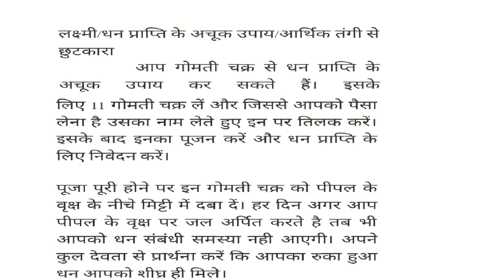कहीं उधार दिया, फंसा, या अटका पैसा वापस कैसे आये - 6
क्या आप भी उन लोगों में से हैं जिन्होंने कभी किसी की सहायता के लिए उधार दिया या फिर किसी और डील के लिए पैसा दिया और न तो वो डील हुई और न ही वो पैसा वापस मिला? ऐसा हमारे जीवन में बहुधा होता है क्योंकि लोग इमानदार भी होते हैं और बेईमान भी. यदि आपका बेईमान से पाला पड़ गया है तो उसका तो काम ही बेईमानी है. अगर वो पैसा वापस चाहिए तो ये वीडियो देखें कृपया.